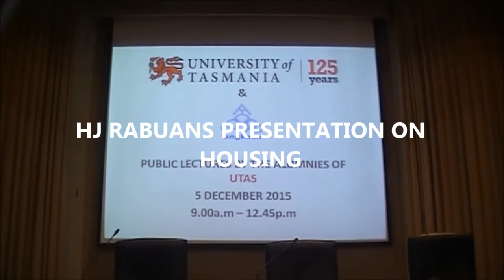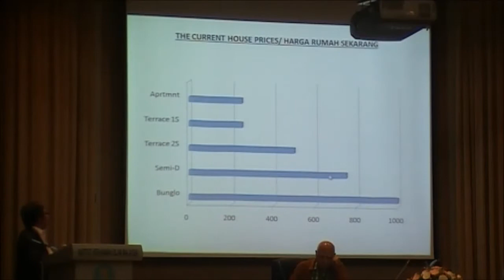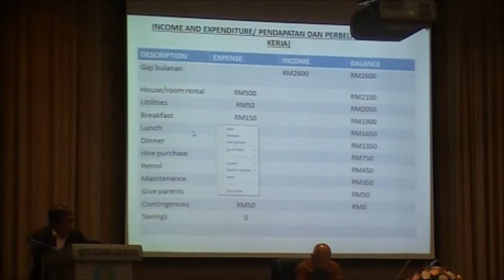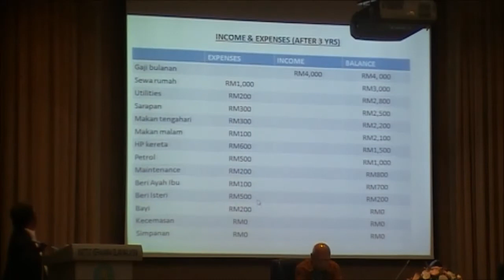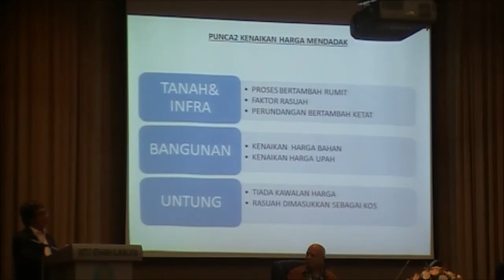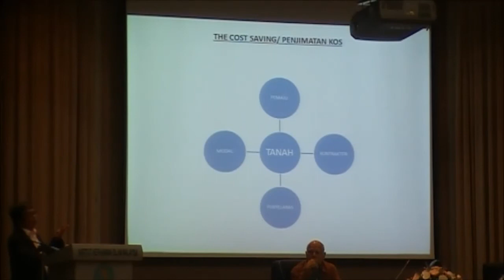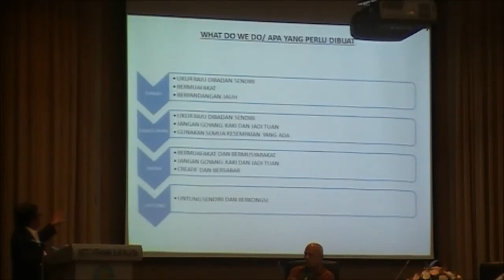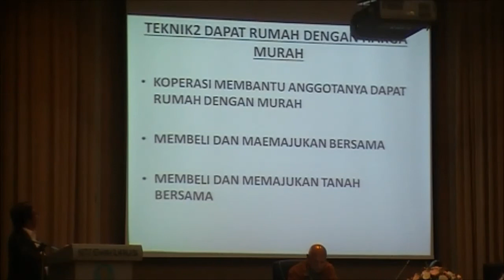UTAS 125th Anniversary Public Lecture Dec 2015 - Rabuan Sulaiman on Housing